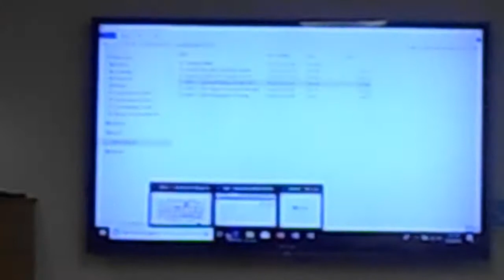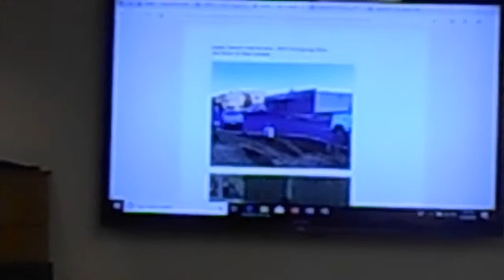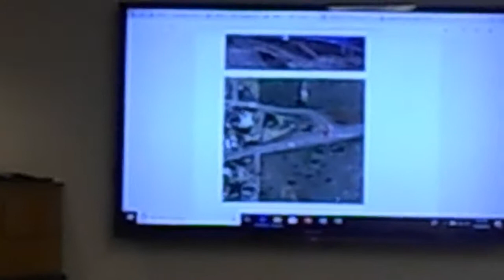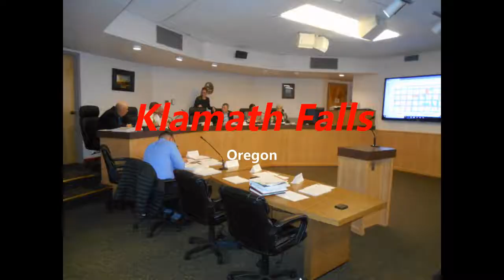Klamath Falls City Council Meeting January 7th 2019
Sky Lakes Medical Center makes property proposal on Mar 28, 2018 and now seeks Civil suit for judicial review

City of Klamath Falls Council Meeting on Parking Fees

City of Klamath Falls gouging low-income city residents for parking permits.

Wishing Everyone a Merry Christmas and a Happy New Year!